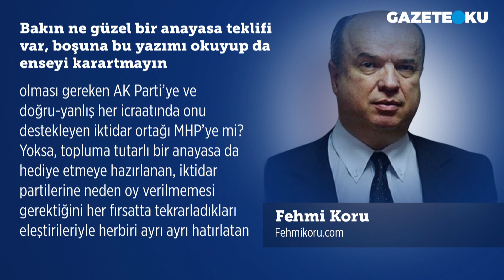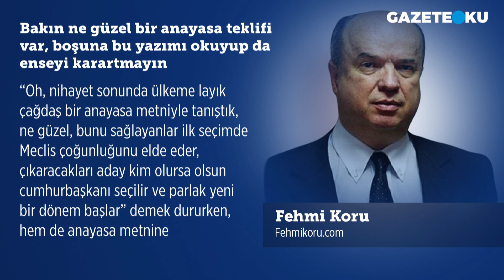FEHMİ KORU BÖYLE SESLENDİ: EY BU YAZIYA GÖZ GEZDİREN OKUR SEN HANGİ ADAYI TERCİH EDECEKSİN?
Gazeteci Fehmi Koru'nun bugünkü (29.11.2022)''Bakın ne güzel bir anayasa teklifi var, boşuna bu yazımı okuyup da enseyi karartmayın'' başlıklı yazısında: Her şeyden önce, birbirlerine benzemez altı ayrı partinin 150 sayfayı ve 100 maddeyi bulan bir anayasa metni üzerinde mutabakat sağlamış olmasına duyduğum hayranlığı bildirerek tebrik borcumu ifa edeyim. Bizde üzerinde partilerce uzlaşılan bir anayasa metni hiç olmadı. Son 20 yıla damgasını vuran AK Parti, iktidara tutarlı bir anayasa vaadiyle geldi ve hatta ülkenin öndegelen anayasacılarını oluşturduğu komisyonlarda çalıştırarak bu yolda bazı adımlar da attı; sonunda yamalı bohça görüntülü ve toplumun ancak yarısının desteğini alabilmiş bir sistem değişikliğine herkesi razı etti.